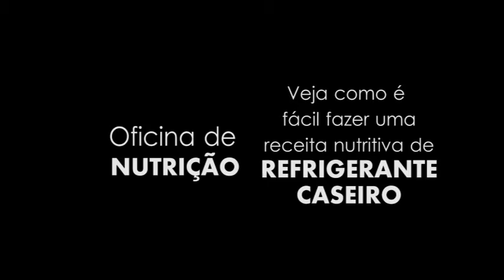IBCC Jaçanã - Semana do Profissional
A limentos e/ou parte de alimentos geralmente descartados são utilizados para fazer deliciosas e nutritivas receitas.